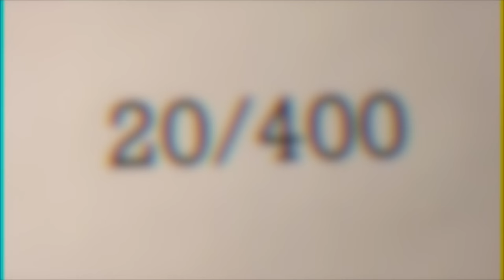Dangle Bell Rock!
Happy Jolidays Holidays from The Egg Nog Gang and 20/400!

Shot/Edited: Matt Antonucci

Starring The Egg Nog Gang:
Christian Paluck
Jana Schmieding
Lauren Olson
Kevin Cobbs